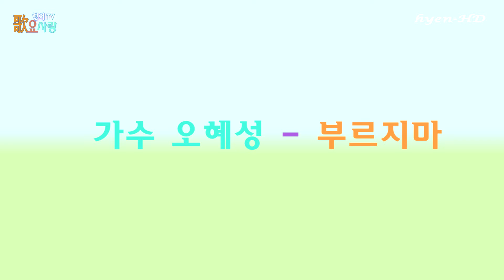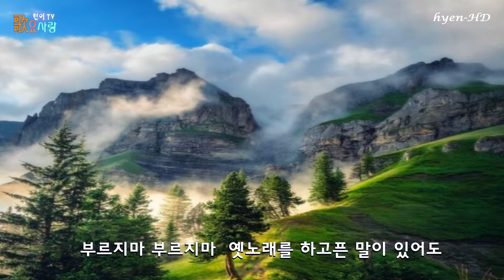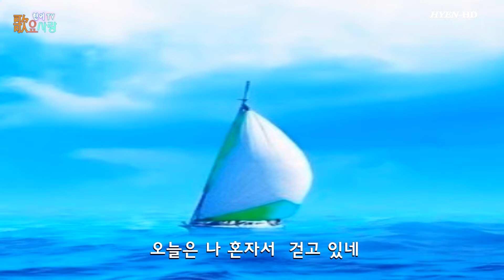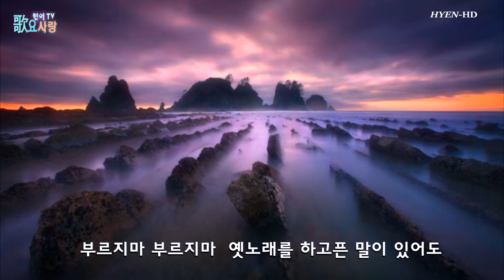가수 오혜성 부르지마(원곡 김목경)